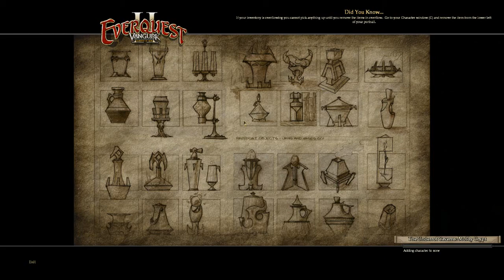EQ2 ★ Assassin/Beastlord-Duo - Erster Dungeon in Nek-Forest - UNDERROT CAVERNS ★ 181